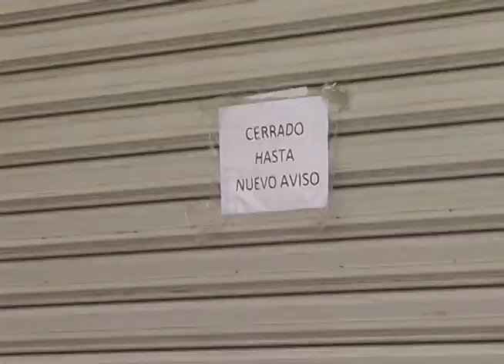Defensoría del Consumidor verifica cumplimiento de protocolos de bioseguridad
A partir de julio, los salvadoreños afectados por la pandemia de covid 19 tendrán que realizar los pagos diferidos de servicios públicos y financieros.